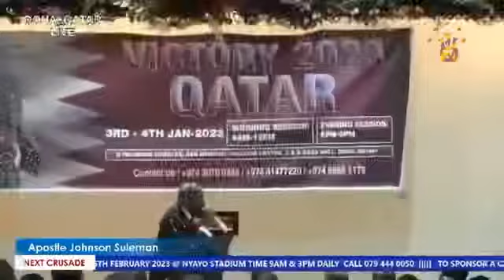Apostle Johnson Suleman~The vanity of life only Jesus is worth pursuing not wealth and materialism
Full sermon

Only Jesus is worth pursuing

What are you pursuing?? Nothing lasts forever, whatever you are pursuing Today will go out of fashion only Jesus will last forever.

The vanity of life , my friend who had four jets who died in his sleep . When you are hungry for God everything looses value.